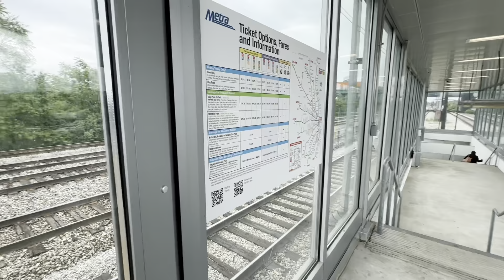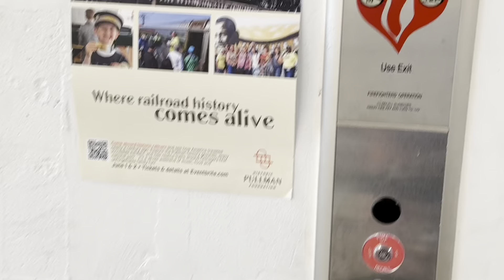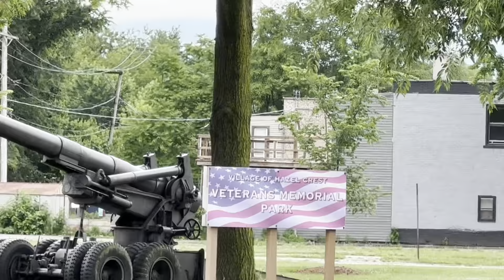Taking a Tour at the Hazel Crest Metra Electric Station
Hazel Crest is better than Harvey Illinois, But not the best area. Homewood Illinois is better. The Only bus goes to "Hazel Crest Metra Electric Station" is: 356 Harvey-Homewood-Tinley Park (Daily).